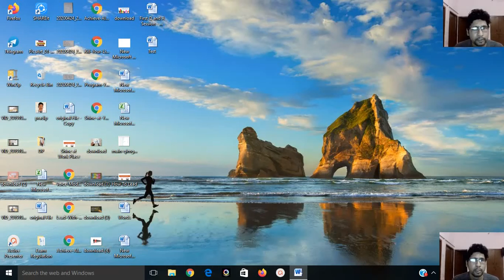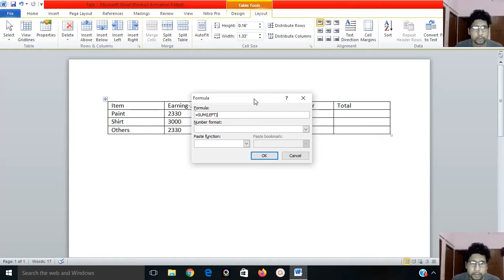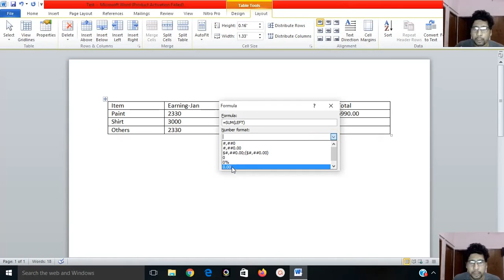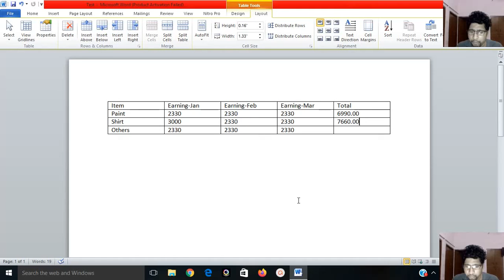How To Use Formula in MS Word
In this Video, we will discuss how to add formula to a table in Word . Microsoft Word allows you to use mathematical formula in table cells which can be used to add numbers, to find the average of numbers, or find the largest or the smallest number in table cells you specify. There is a list of formulae, you can choose from the many based on the requirement. This chapter will teach you how to use formula in word tables.